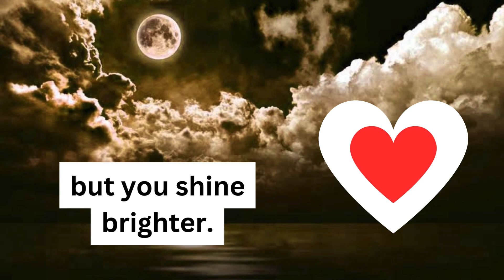Lovely Night Messages _ Good night!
Good night to my favorite: thinking of you tonight and every night! Good night, my love. Know that I'm here for you always. You are the last thing on my mind before I sleep and the first thing on my mind when I wake up. Good night, darling. Words cannot express how much I adore you. Sleep well! I thank God every night for bringing you into my life. Sweet dreams, my love.